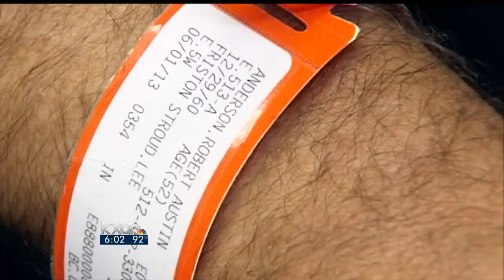Austin Anderson returns home after being released from OKC hospital